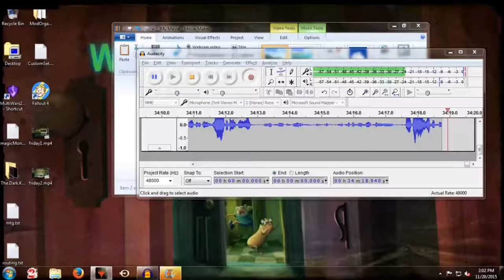Chris Pratt. [Green Landfall #1]